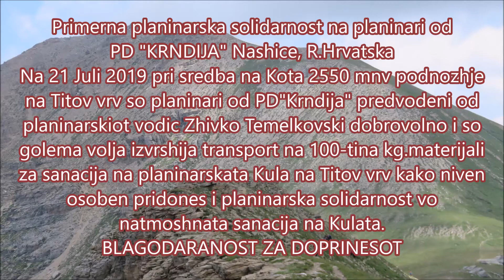Planinarska solidarnost na planinari od PD Krndija ,Nashice,R Hrvtaska, za Kulata na Titov vrv,21 07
Mountaineering solidarity of mountaineers from PD Krndija, Nashice, R Croatia, for Mountaineering Tower on Titov Vrv, Shar Mountain,21 07